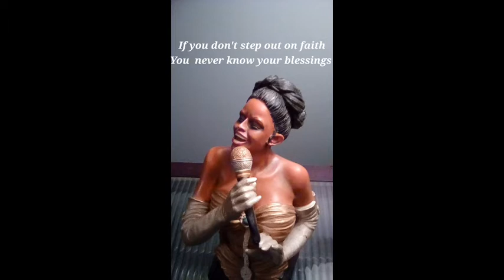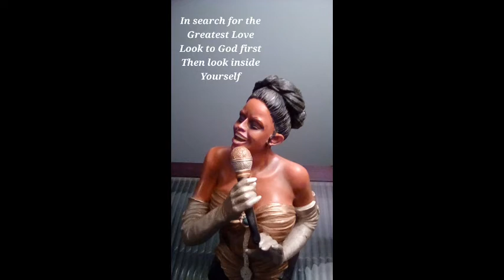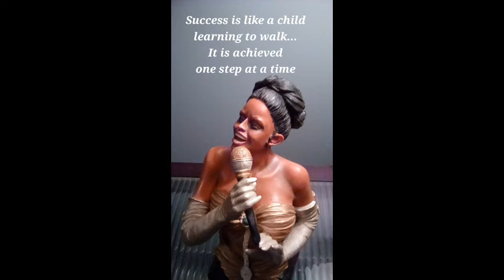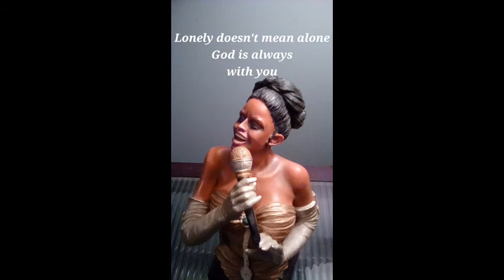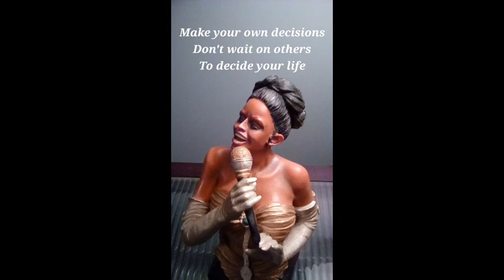UPLIFTING LIFE QUOTES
INSPIRING QUOTES TO UPLIFT AND ENCOURAGE THOSE WHO ARE WEARY AND DEFEATED